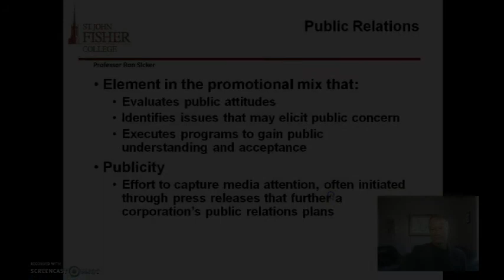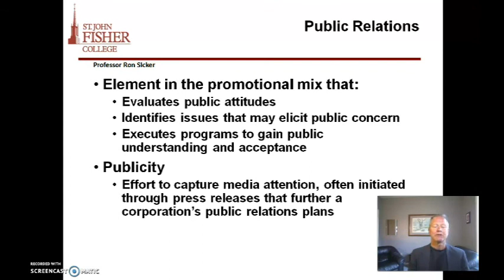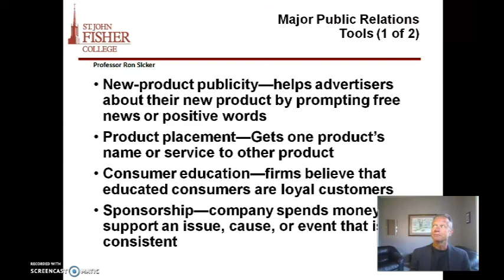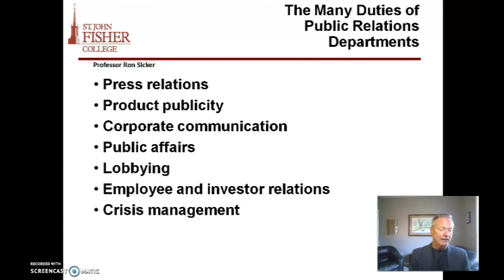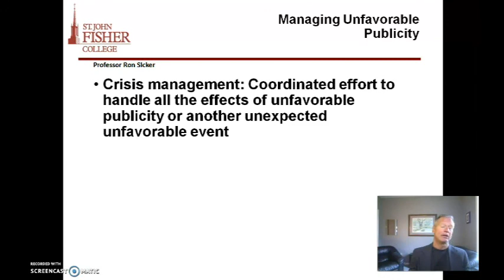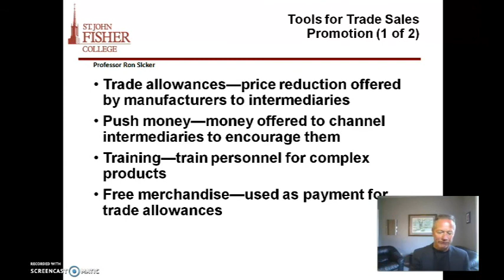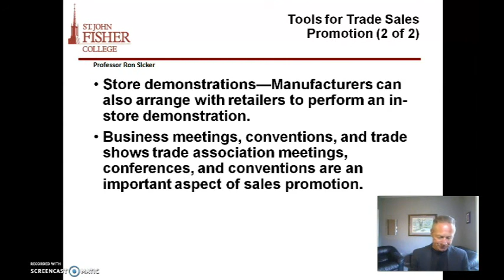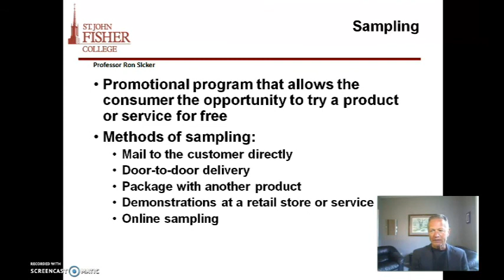MKTG 221 Ch 16 Pt 3